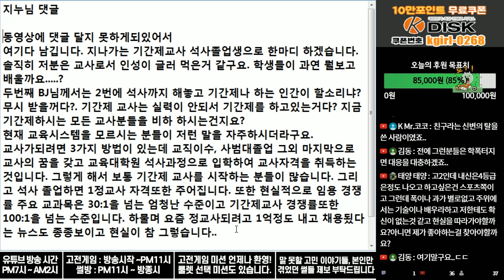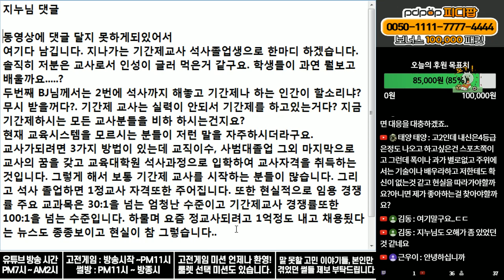『기간제 교사』에 관한 영상 보고 기분 나빴다는 시청자의 이야기...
오해 있으셨던거 같네요...

기간제 교사하시는 분들께 죄송합니다